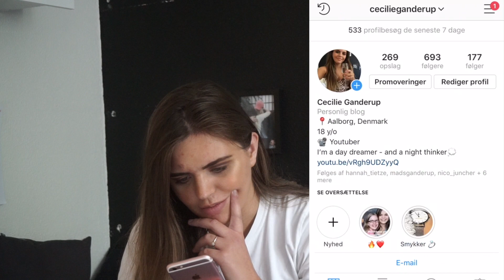10 ting I ikke ved om mig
▼ LÆS FOR MERE INFORMATION ▼

Jeg elsker jer og glæder mig til at vi ses igen!

Husk:
- Jeg uploader videoer hver mandag og fredag!
mellem 16-17

//Cecilie

🎥Om denne video 🎥
- Filmet med Sony A6500
- Redigeret i Imovie

⬇️Lidt om mig⬇️
Mit navn: Cecilie Ganderup
Alder: 18 år
By: Aalborg